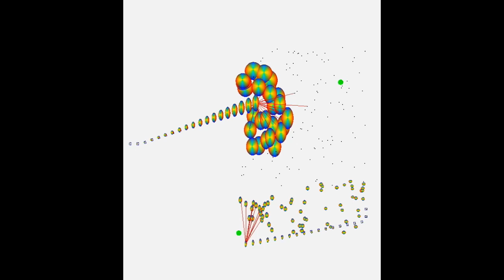Multi-Robot Active Collaborative State Estimation via Belief Space Planning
Accompanying video to the IROS'15 paper "Towards Multi-Robot Active Collaborative State Estimation via Belief Space Planning".